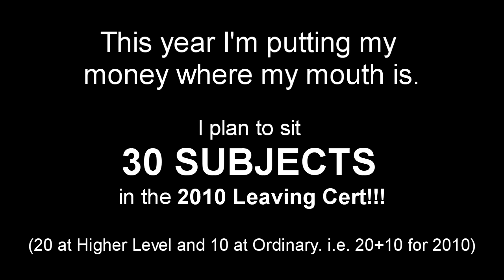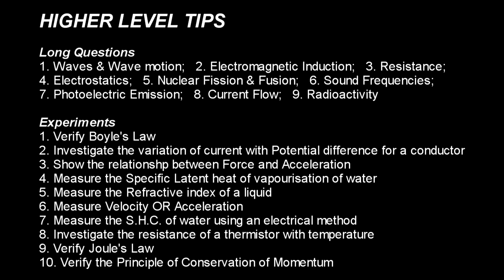Physics Predictions [THE 20+10 LC EXAMATHON -Exam Tips #16] (Leaving Cert)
to donate to the charity responsible for making this series of Docu-vlogs...

A Waterford teacher is going to sit a record 30 subjects in the Leaving Certificate 2010. Eoin Jackson is putting his expertise in the areas of LC strategy, and syllabus knowledge to the ultimate test. (It could be seen as... 'the intellectual equivalent of climbing Everest!')

Eoin is going to take 20 of these subjects at Higher Level, and 10 of them at Ordinary Level. just for the year that's in it. (i.e. 20+10 for 2010!!!)
If he manages to pass more than 20 of the subjects, it will be a new world record for 'amount of subjects passed in any recognised state finals exam'.
This video is part an ongoing docu-vlog series that will chart his progress as the pressure mounts...

"Exam Tips Part #16" gives Eoin's tips for how best to focus your last minute study in advance of the Physics written exam.

This is being done as a charity fundraiser. To show your support, you can make a donation at this webpage:-
The theme tune of the video is called "The XLc Song (Against 'Most' Odds)". It can be bought for just €1 on itunes

It can also be downloaded by using your mobile phone...
That can be done by texting:-

(for Dean O'Sullivan's version)

(for Anthony Burchell's version)

or "music 5830" to 57501
(for Nicky Wicks' version)

There are a few reasons for taking on this mammoth challenge:-
1. To raise much-needed funds for the ground-breaking educational initiative "The XLc Project".
2. To familiarise himself with Leaving Cert subjects that he previously knew very little about... to help copperfasten his reputation as one of the foremost authorities on LC exam strategy and syllabi structure.
3. To build up a database of study tips and resources to further develop the 'Accolade Distance Leaving Cert' course.

This August we'll find out if Eoin has succeeded in setting a new record. Can he pass more than 20 of these subjects? Time will tell!!!

If this record attempt intrgues you, or if you find these videos in any way entertaining, or helpful... then please ...make a donation to the XLc Project. Your contribution will make a difference in providing a brighter future for many people whom the education system has given up on.